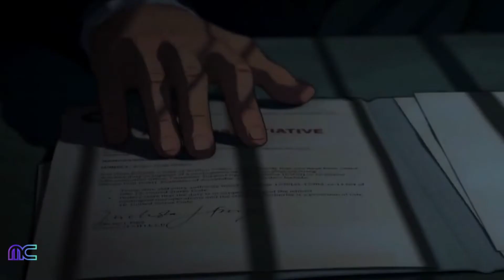WHAT IF…? Season 2 - Teaser Trailer | (2023)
MovieClips Entertainment
Here You Will Get The Latest Concept Trailers Of Movies, Latest Updates About Movies Trailers And Much More Trailers.

'Concept/Fan-Made' trailers from various cinematic universes like Marvel, DC, Star Wars and many more, Here You Will Get The Latest Concept Trailers Of Movies, Latest Updates About Movies Trailers And Much More Trailers.
**Made by movie fans, for movie fans.